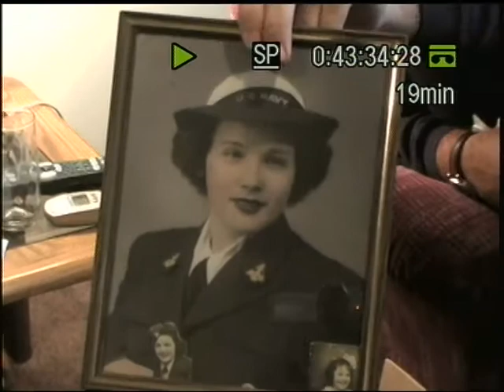Freida Solomon Oral history 4/8/06